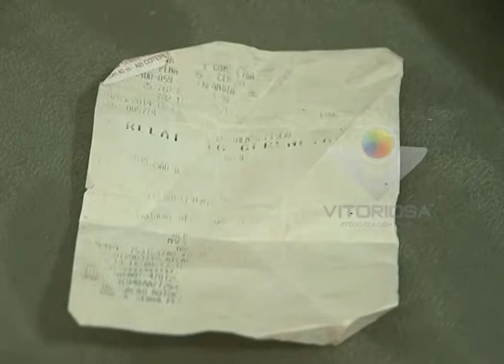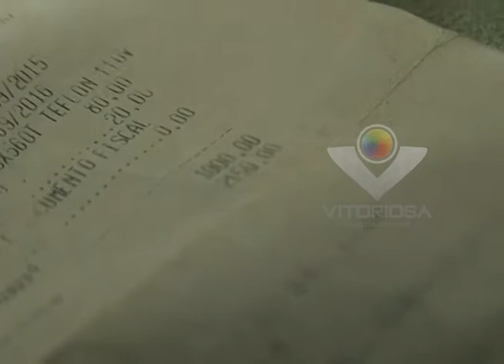Mulher pede ajuda para resolver problema com uma loja de eletrodoméstico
Reportagem de Antonio Pimenta; Imagens de Érico Gabriel; Linha Dura e Portal Uipi de 07/10/2014